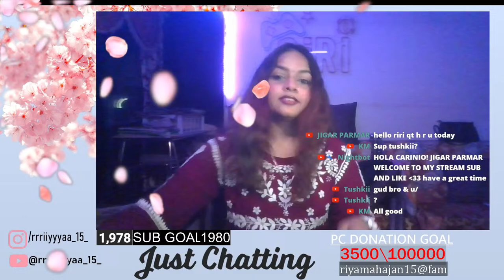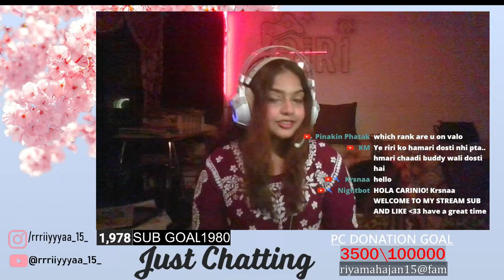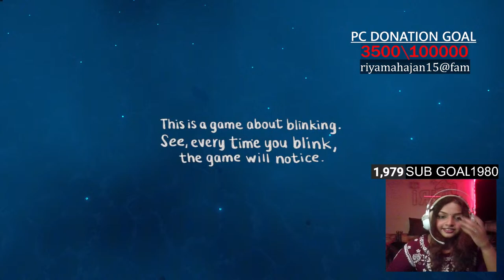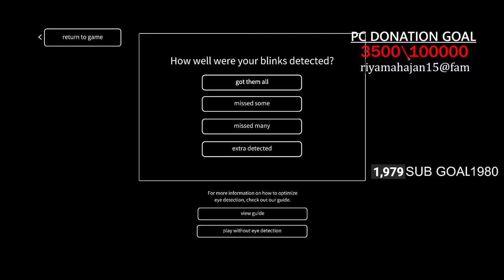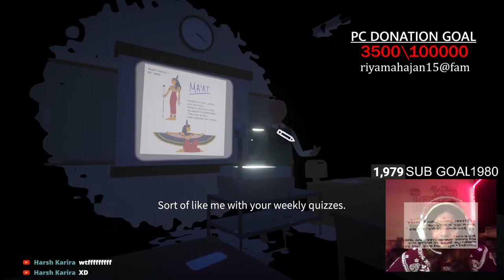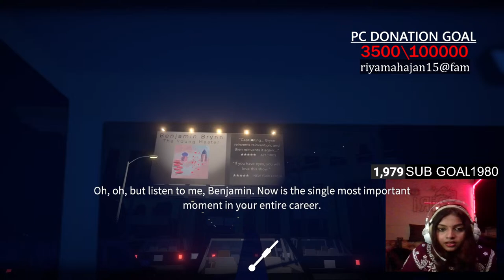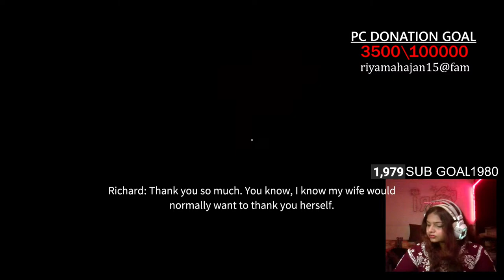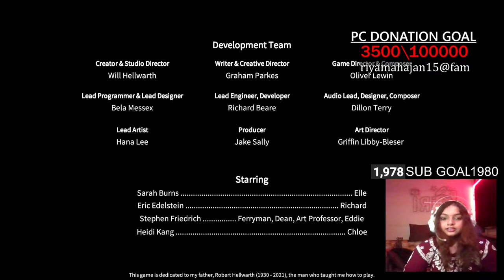WILL IT MAKE ME CRY?|BEFORE YOUR EYES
Hey! guys I am RIRI aspiring to be an Esports athlete in my next life :) (is janam mai hone se raha)
abhi whiffing se kaam chala lo :_)
UPI support streamer : riyamahajan15@fam

Nightbot commands:
!about
!upi
!id
!rank
!sensi

Specs
Acer Aspire 7 Laptop
Processor: 10th Gen Intel(R) Core(TM) I5 2.40Ghz
Graphics Card: NVIDIA GeForce GTX 1650
RAM: 16 GB
Mouse: RAZER VIPER 8KHZ
webcam:Laptop ka hai hehehe :D